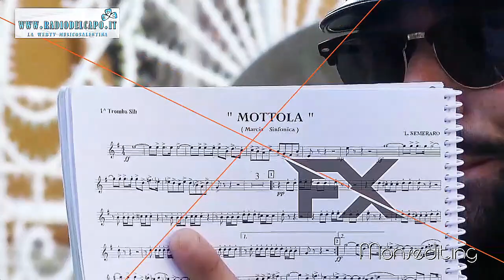Banda città di Specchia Preti, marcia sinfonica "MOTTOLA"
Informarsi per informare, la banda sinfonica città di Presicce, esegue la marcia sinfonica "Mottola"

video rirese montaggio